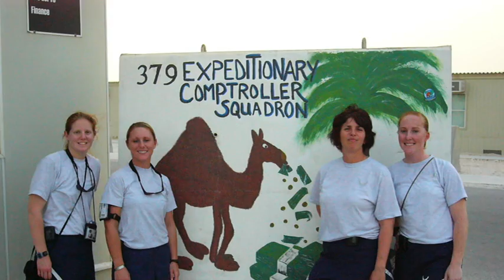Laura Monzo-Perry Air Force Retirement Video